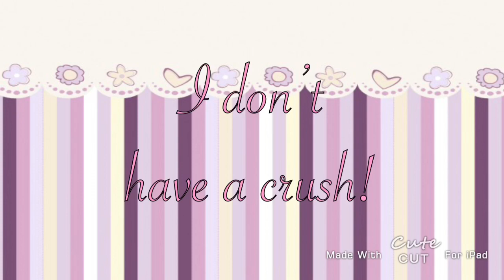The Crush Song Meme | 30 Subs Special | Revealing My Zodiac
TYSM! I never thought I could get this far!
U all supported me and I rlly appreciate it!
Also, I have another friend who I’d like to give a shoutout for! I’m so sorry I can’t give the link to their channel cuz I’m editing in iPad and idk how to copy links of channels, so sorry. But u can find them in one of my videos! :D